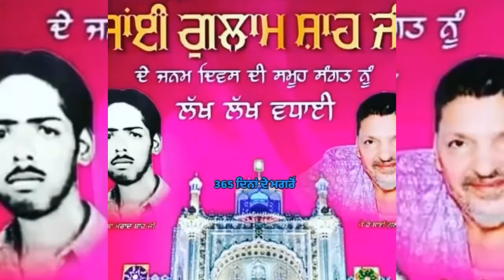Ladi shah g da ajj janamdin aaya | lai sai g | nakodar | whatsapp status | birthday celebrations